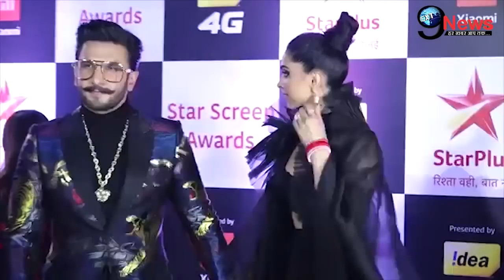सबके सामने पत्नी दीपिका को Kiss करने लगे रणवीर, छाया रहा शादी का खुमार... | DeepVeer Chemistry